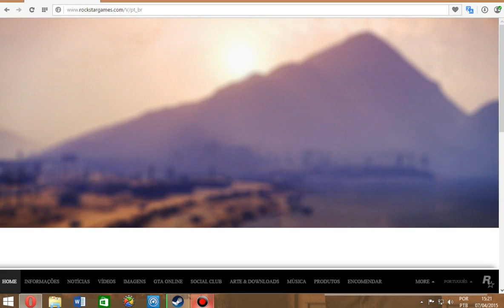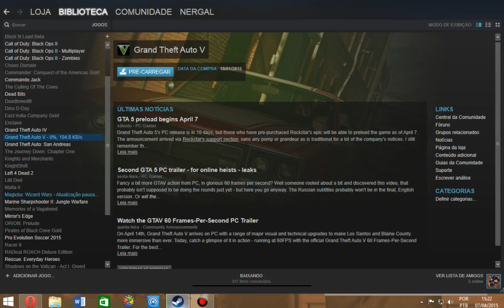Pré-Carregamento Liberado!! GTA V PC / Download Released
Aproveita pessoal!